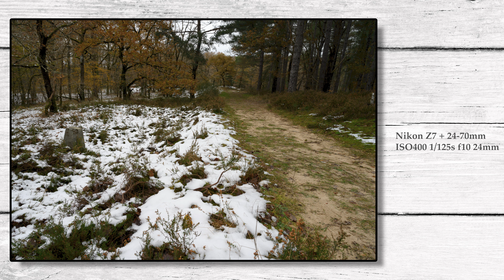Photographier l’hiver et l’automne en même temps.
L’hiver arrive, un peu trop tôt, mais du coup, j’en profite pour photographier les feuilles d’automne sous la neige. Et le risque avec les photos de neige, c’est la surexposition. Dans cette vidéo, je vous montre comment je gère l’exposition dans ces conditions de neige.

🖥️ Privilège Membre: Lien pour charger les presets de cette vidéo

Matériel Photographique:
Nikon Z7
Nikon Z30
Z lens
16-30 mm f4
24-70 f2,8
70-200 f2,8

Accessoires:
Sac à dos Shimoda
Enregistreur vidéo Accsoon CineView Nano Transmetteur: j

Vétements:
Veste pluie The North Face